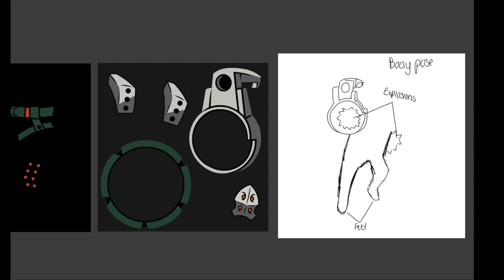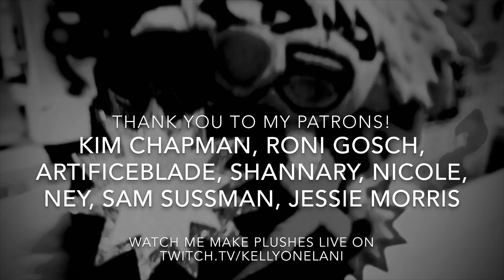Bakugo Katsuki (“My Hero Academia”) | Sewing Plush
“Pita!” commission of Bakugo! The time lapse videos of putting him together (after embroidery) is 12 hours of footage total

“Pita!” plushes are plushes meant to be displayed inside itabags (as if they are squished inside looking out the itabag window.)